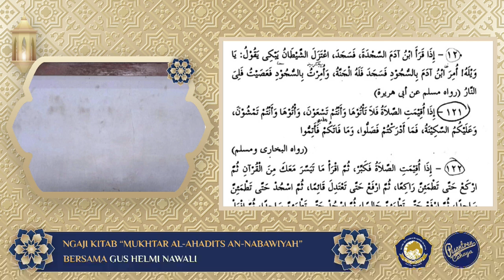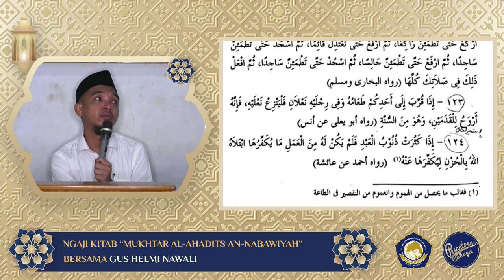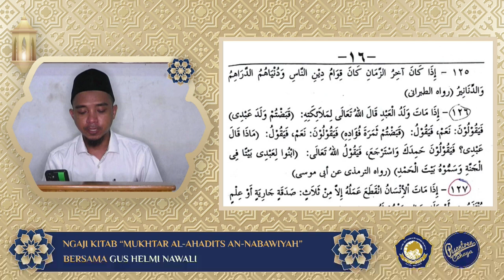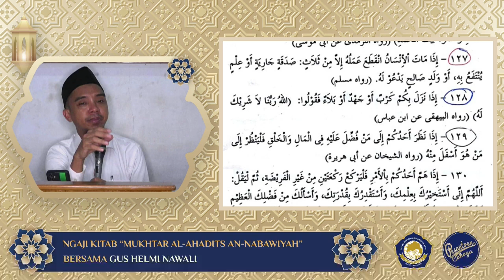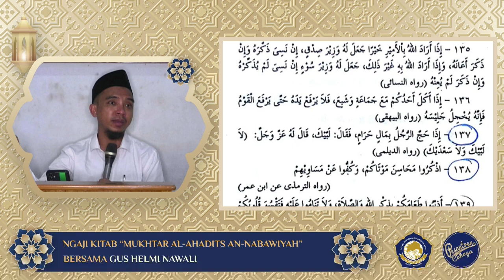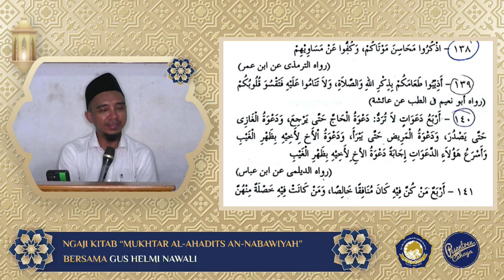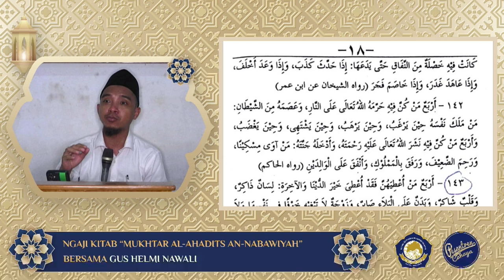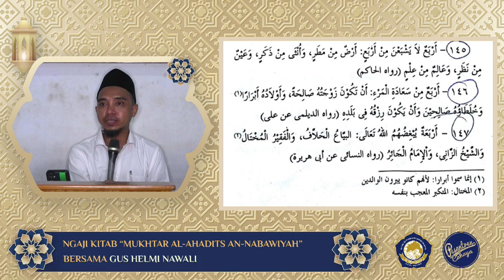Ngaji Kitab "Mukhtar Al-Ahadits" Bersama Gus Helmi Nawali, Hadits 120-148